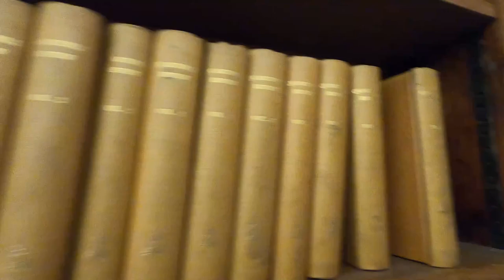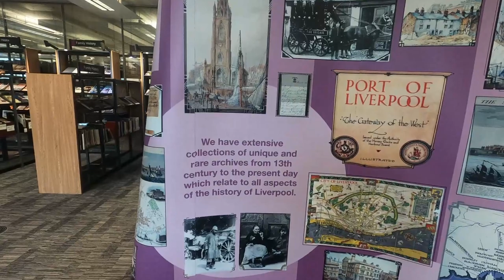Liverpool Central Library